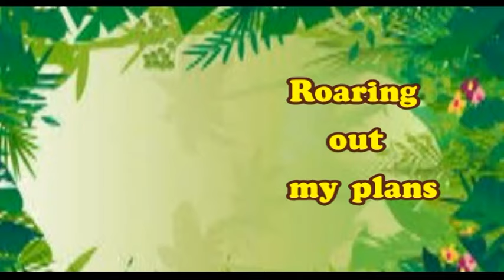The Lion song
Featuring 'Birthday Bubbles', buy a personalised birthday video for a 2 -7 year old.

Lion song

Lyrics

You might think I'm bad
Roaring out my plans
Telling folk where they should go

Well I'm not scared of a big baboon
A crocodile
Or a human too
I'm a lion
And I'm the king of the jungle

Lion song

Lyrics

The king of the jungle roar

I come from Africa
I'm fast and a meat eater
But mostly I just like to rest